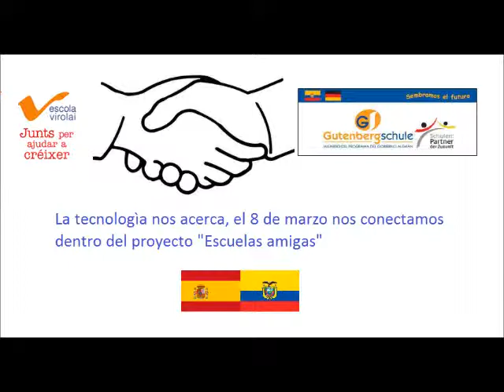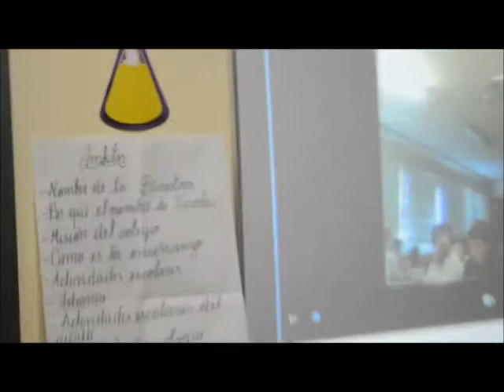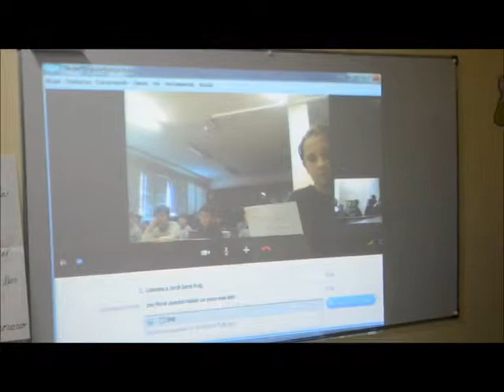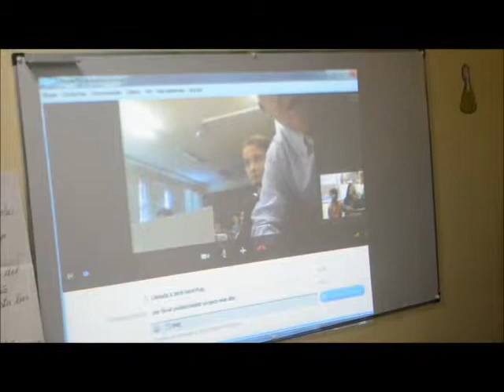virolai gutenberg video 4.wmv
Video conferencia entre la escola Virolai (España) y el colegio Gutenberg (Ecuador)